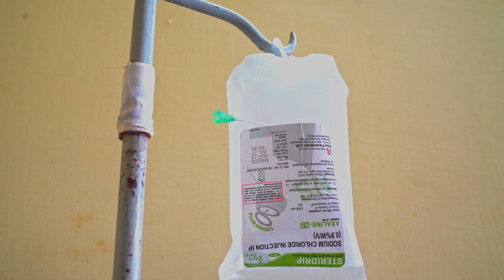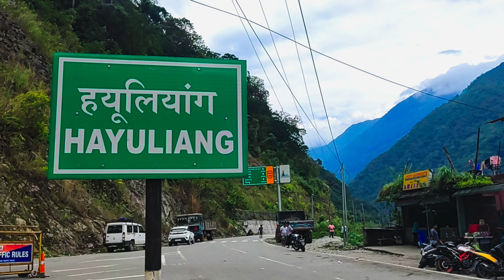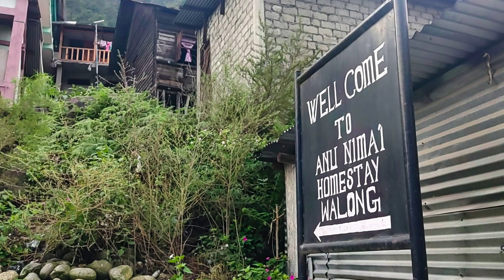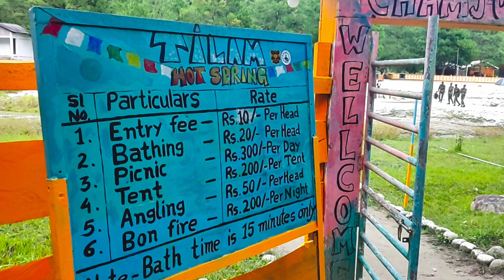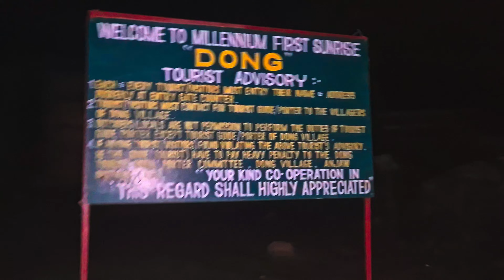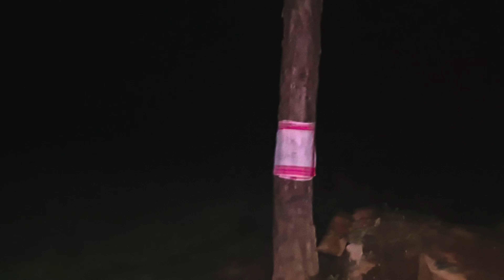The Mysterious Dong Valley - India's First Sunrise I Arunachal Pradesh I North East India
Join us as we experience the Dong Valley, home to India's first sunrise, located in Arunachal Pradesh. From trekking and camping to witnessing the Dong Valley sunrise, this journey from Assam to Dong Valley's breathtaking viewpoints offers an unforgettable adventure. We'll cover the challenging Dong Valley trek, ride the scenic routes from Roing to Walong, and explore the pristine night-stay spots. Immerse yourself in the first sunrise of India and capture the magic of Dong Valley's sunrise view in this ultimate Dong Valley vlog.